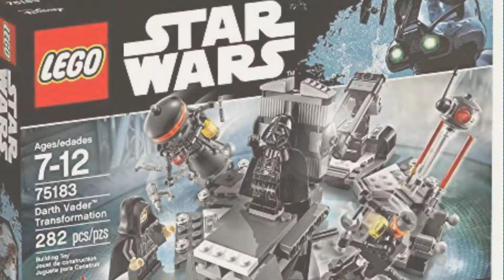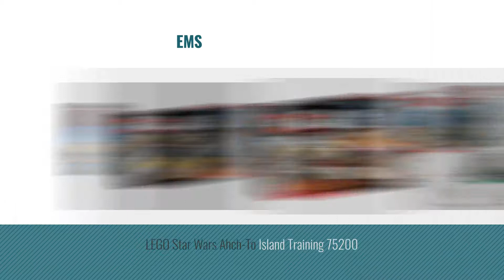Top 10 Star Wars Lego [2018]: LEGO Star Wars Darth Vader Transformation 75183 Building Kit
- New! 2019 Black Friday / Cyber Monday Lego & Building Sets Deals and Updates.

Black Friday / Cyber Monday LEGO Star Wars Darth Vader Transformation 75183 Building Kit by LEGO

Black Friday / Cyber Monday LEGO Star Wars Republic Fighter Tank 75182 Building Kit by LEGO

Black Friday / Cyber Monday LEGO Star Wars Y-Wing Starfighter 75172 Star Wars Toy by LEGO

Black Friday / Cyber Monday LEGO Star Wars Poe's X-Wing Fighter 75102 Building Kit by LEGO

Black Friday / Cyber Monday LEGO Star Wars Episode VIII Kylo Ren's Tie Fighter 75179 Building Kit (630 Piece) by LEGO

Black Friday / Cyber Monday LEGO Star Wars Duel on Naboo 75169 Star Wars Toy by LEGO

Black Friday / Cyber Monday "LEGO Star Wars Yoda's Jedi Starfighter 75168 Building Kit (262 Pieces) by LEGO